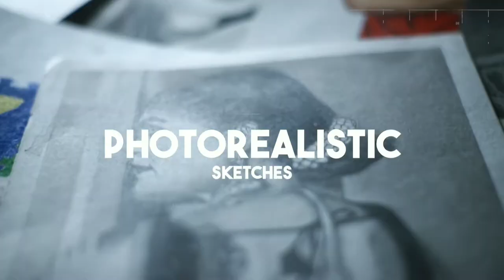Commission work for Republic Bangla Sr. editor | Realistic portrait drawing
Commission work .
Graphite pencil work on A4 size paper.
Time:10 hours

Material used:
Paper used: Ivory paper
Pencil used:
Mechanical pencil,B,4B,6B,10B

In this Video I tried my best to create a realistic portrait. Hope you would like it :)